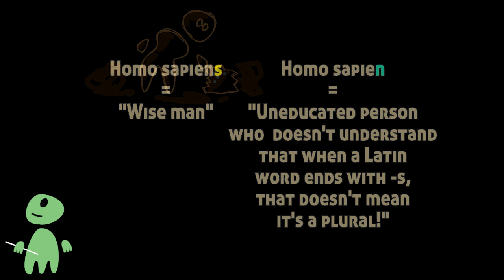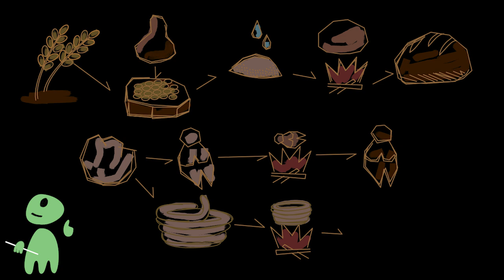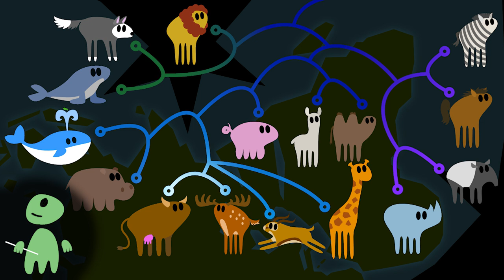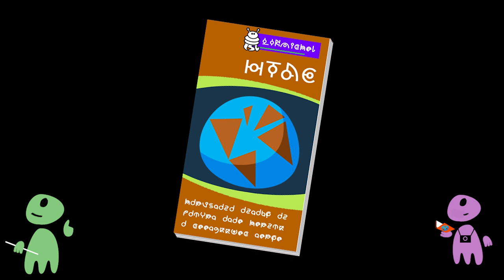Civilizations 1: A Game of Cows (Earthlings 101, Episode 16)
This is part one of two episodes about the rise of Earthling civilisations.
This episode is about prehistory, from the rise of the species Homo Sapiens to the first cities.

Where do Earthlings come from? How did they spread over the planet? Were the first Europeans white? Who were the Neanderthals? What happened to the large animals in Australia and America (the continent)? Where and why was agriculture developed? Who built the first cities? And was the Agricultural Revolution a trap?

0:00 Introduction
0:50 Homo Sapiens
1:42 𝑺𝒄𝒊𝒆𝒏𝒕𝒊𝒇𝒊𝒄 𝒂𝒅𝒗𝒊𝒄𝒆
2:01 Migration
7:30 Agriculture
10:32 𝑺𝒕𝒓𝒂𝒕𝒆𝒈𝒊𝒄 𝑨𝒅𝒗𝒊𝒄𝒆
10:55 Cattle
13:03 Cities
18:54 𝑻𝒊𝒑𝒔 𝒇𝒐𝒓 𝒕𝒐𝒖𝒓𝒊𝒔𝒕𝒔
19:12 Was agriculture a trap?
21:24 Ｏｒｂｉｔａｌ Ｓｏｌｕｔｉｏｎｓ
22:00 Conclusion

References:
Jared Diamond, "Guns Germs and Steel"

Links
- Concept, artwork and text by Martin Kuppe